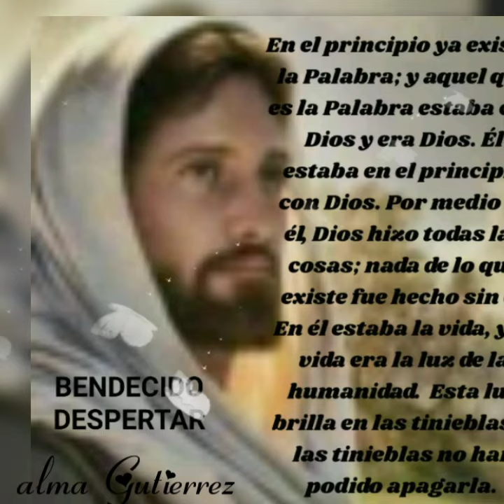palabra de Dios en la voz alma Gutierrez...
lectura biblica.